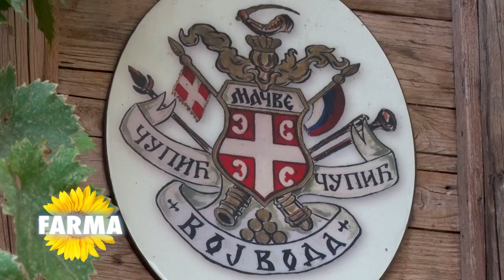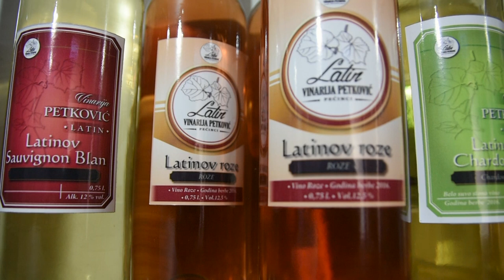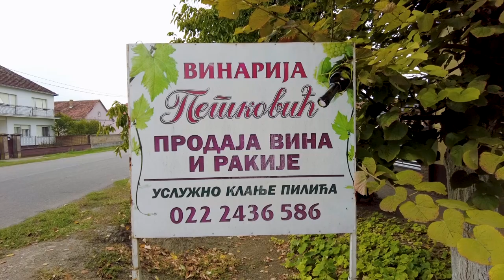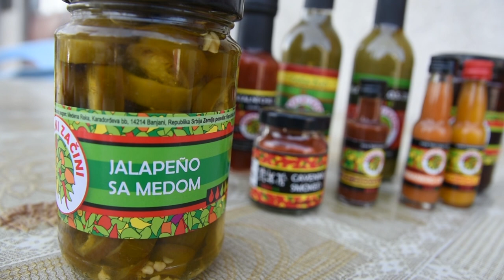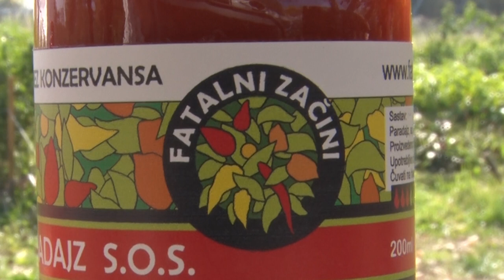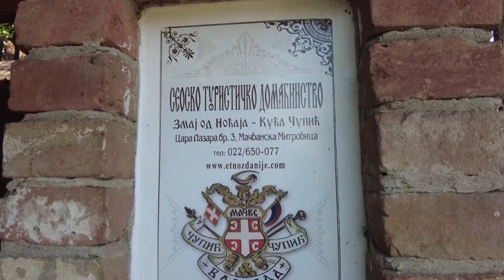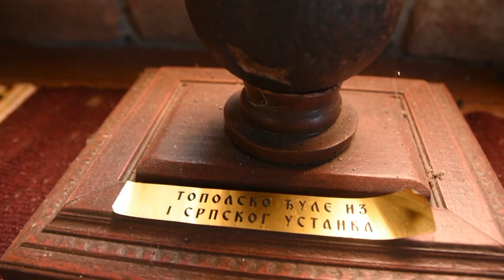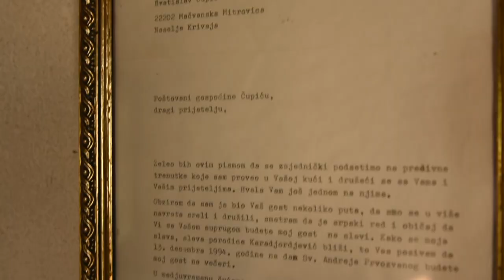Poljoprivredna emisija Farma 1141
U 1141. epizodi emisije Farma dobićete odgovore na sledeća pitanja:
Da li je svaštarenje jedini uspešni model poslovanja kada je poljoprivreda u pitanju?
Kako se manje porodične vinarije bore u surovoj tržišnoj utakmici?
Ko je doneo opasnu ljutinu i duh egzotike u Srbiju?
Koje etno domaćinstvo morate da posetite kada ste u okolini Mačvanske Mitrovice?
Facebook: Farma emisija o poljoprivredi